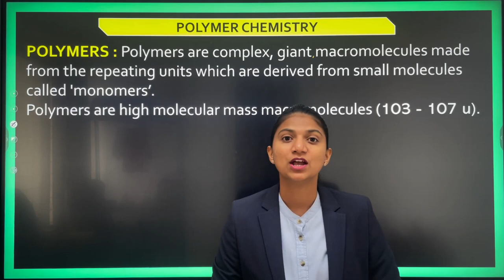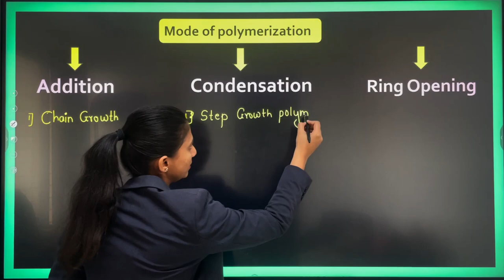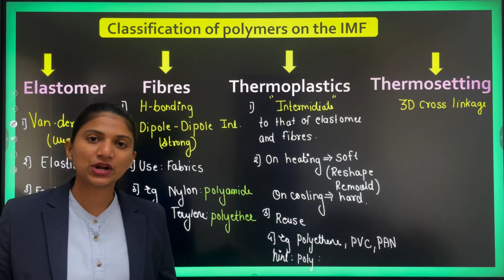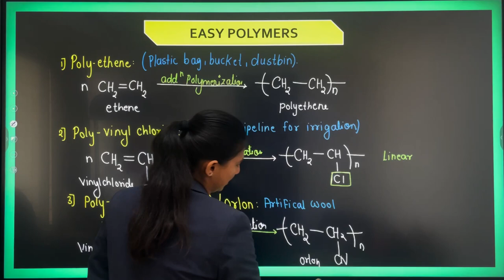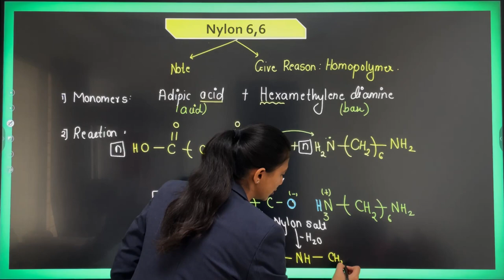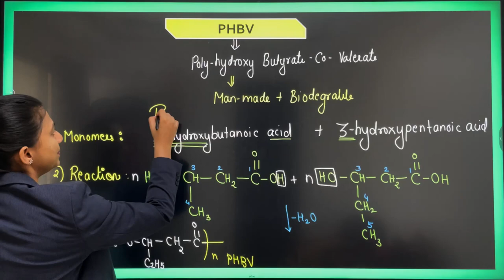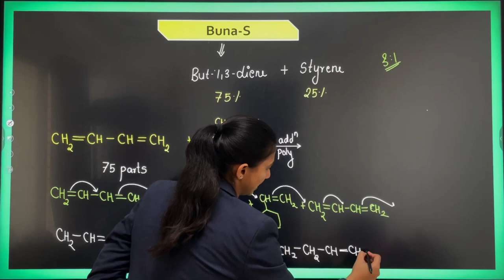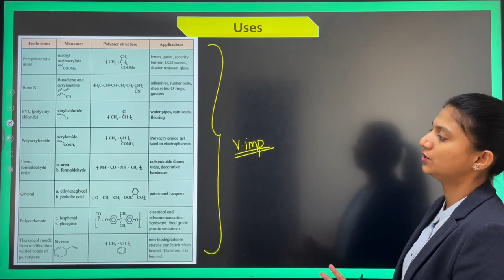POLYMER CHEMISTRY | ONE SHOT LECTURE | CLASS 12 | Prarthana Ma'am